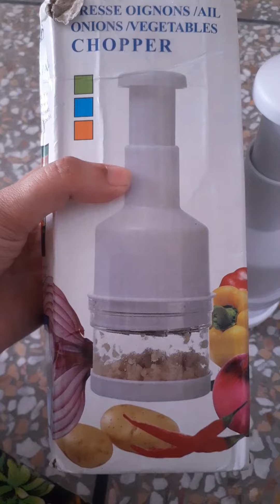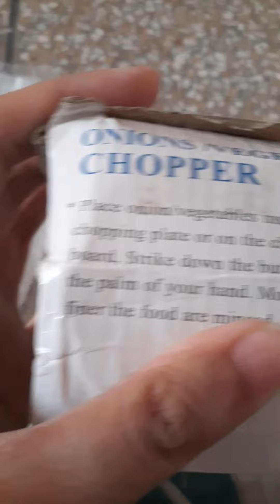Online shopping first experience in my life thank you daraz ❤Hina's kitchen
Meny socha apna kitchen  renew kron youtube py kam krna hi to I hope ap meri choti choti khoiesho  ko like kro gy thanks to all  JAZAKALLAH  ❤ Hina's kitchen